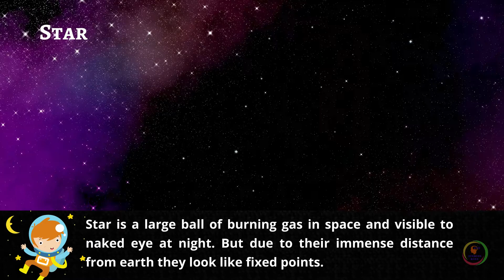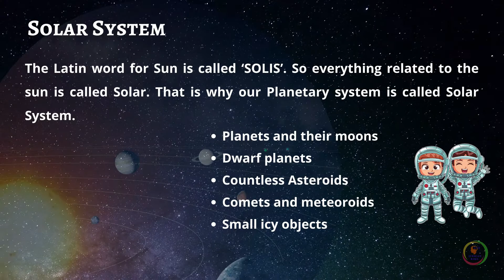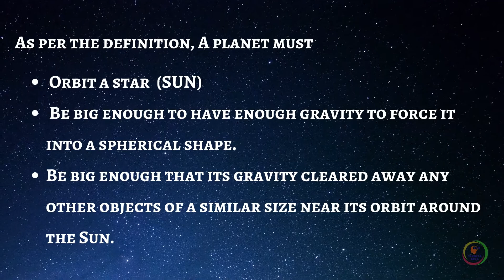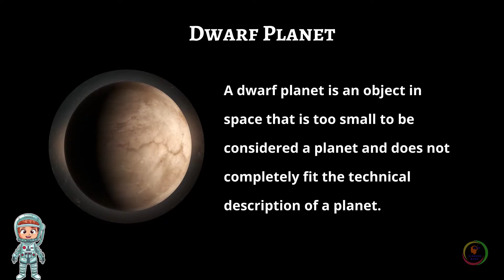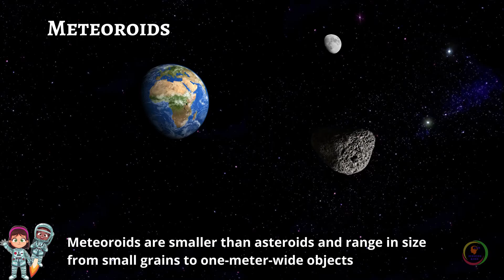Let's Explore our universe | Virtual Journey to Space | Science video for kids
Let's Explore our universe | Virtual Journey to Space

The universe is all of space and its contents including billions of galaxies, planets, moons, stars and all forms of energy and matter. This is a Science Educational video for kids. Through this video, Kids will learn about

Universe
Galaxy
Milky way galaxy
Star
Sun
Planets
The new definition of Planet
Earth
Pluto - Dwarf planet
Natural and Artificial Satellite
Asteroids
Meteoroids
Meteorite
Cosmic dust
Comet
Astronomy
Astronomer
Astronaut